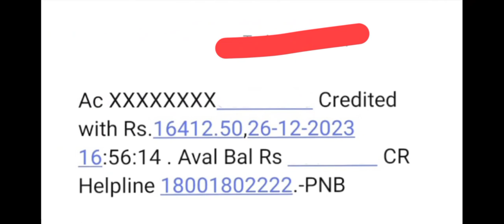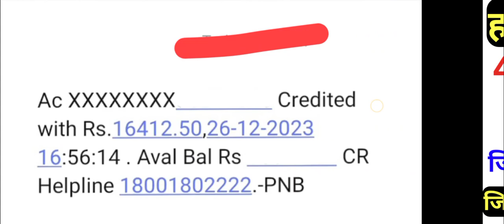43516 किसानों का कपास बाजरे की खराब फसल का मुआवजा जारी,किसानों को मिलेंगे 10 हजार रुपए, phone loan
141142 किसानों का कपास बाजरे की खराब फसल का मुआवजा जारी, किसानों को मिलेंगे 10-10 हजार रुपए, हरियाणा

भावांतर भरपाई योजना, बाजरे के 300रुपए प्रति क्विंटल कब मिलेंगे, चंडीगढ़ से आई बड़ी खबर, भावांतर कब  मिलेगी

भावांतर भरपाई योजना के पैसे इस दिन आएंगे,बाजरे के 300 रुपए प्रति क्विंटल बैंक खाते में इस दिन आएंगे

दोस्तों आपको इस वीडियो में बताया गया है कि हरियाणा सरकार द्वारा नई योजना शुरू की गई है जिसमें आप खेत में पाइपलाइन बिछाने के लिए 50% सब्सिडी प्राप्त कर सकते हैं, यह योजना अधिकतम 6 एकड़ के लिए लागू है, ₹10000 प्रति एकड़ मिलेंगे

हरियाणा सरकार नई योजना, भूमिगत पाइपलाइन 50% सब्सिडी योजना, UGPL scheme,फव्वारा सिंचाई सब्सिडी योजना

 पीएम किसान सम्मन निधि योजना के लिए आवेदन कहां करना है, पीएम किसान सम्मन निधि योजना के लिए फोन से आवेदन करेंमोदी वाले4000₹ मिलेंगे PM kisan 14th installment date2023 | kist kab aayegi, Pm kisanbeneficiarylist

हेलो मेरे प्यारे दोस्तों आपको इस वीडियो में बताया गया है कि पीएम किसान सम्मान निधि योजना के इस बार किसानों को ₹4000 मिलेंगे,
पीएम किसान योजना की 14वीं किस्त कब जारी होगी
pm Kisan Yojana 14 installment Kab Aaengi

your Quaris -

141142 किसानों का कपास बाजरे की खराब फसल का मुआवजा जारी,किसानों को मिलेंगे 10 हजार रुपए, phone loan